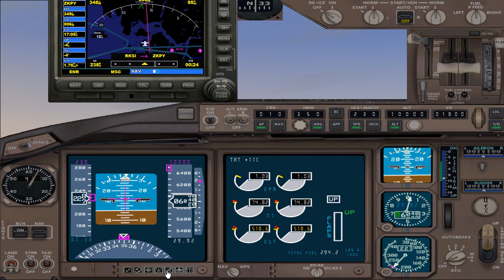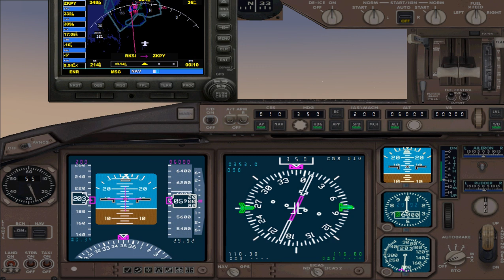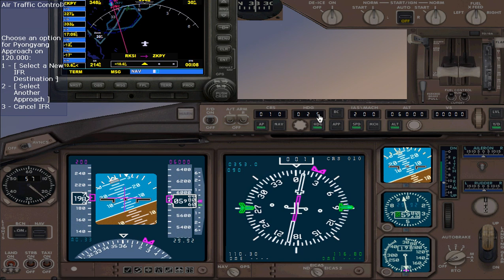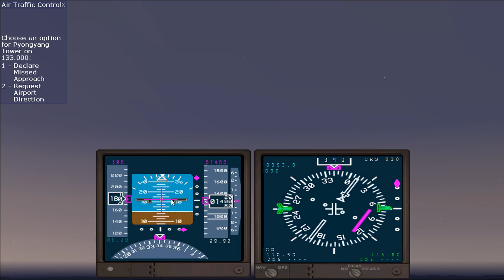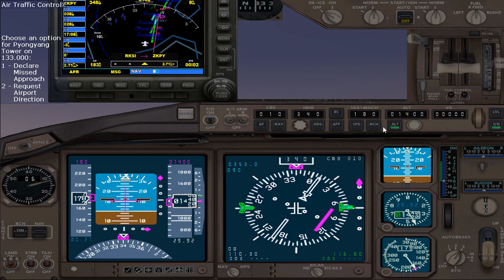Flying in Korea South to N from Seoul Incheon Intl to Sunan Pyongyang Boeing 777-300 by Silkytreat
Flying in Korea South to North from Seoul Incheon Intl RKSI to Sunan Pyongyang ZKPY Boeing 777-300 by Silkytreat
From
Korea South
Seoul Incheon Intl RKSI
RKSI: RWY  33 R   (330°)
To
Korea North
Sunan Pyongyang ZKPY
ZKPY  RWY  1   (10°) elevation +119 feet

Altitude: 4000 feet to 14000 feet
Baro Pressure 29.92
ETE:   0.7 or 42 minutes
Season: Winter February